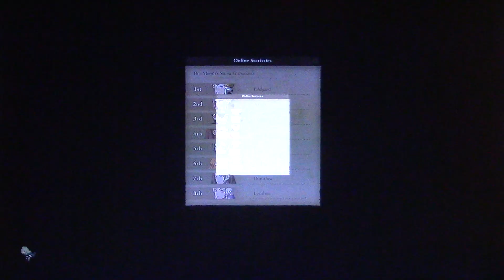Fire Emblem Three Houses Edrestrian Enpire Ep 4